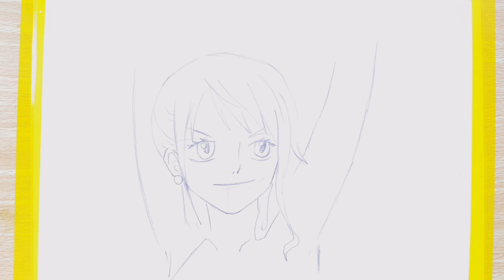Como Desenhar a Nami - One Piece - Passo a passo